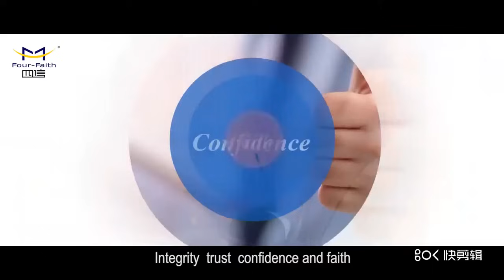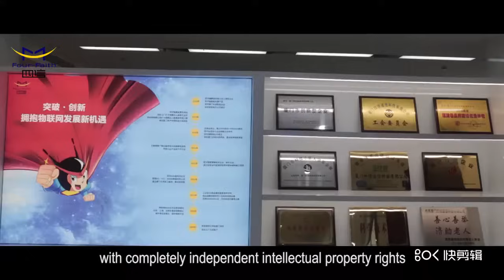Four Faith profile IoT M2M Leader Company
Four-Faith is the IoT M2M Leader Company.Four Faith Provides Quality Products and IoT Solutions - Serial to Ethernet Modules, Industrial M2M WIFI Router, Cellular Modems, 4G Cellular Routers, IoT Gateways, LoRa Modules, LoRa Gateways and Industrial Computer with ISO9001, CE, FCC, CCC, RoHs for Industrial Networks.